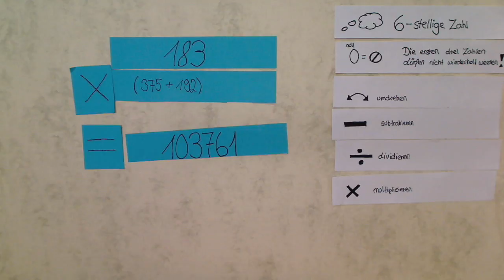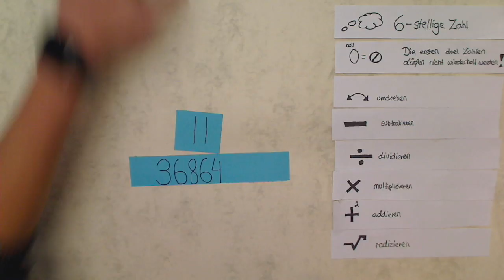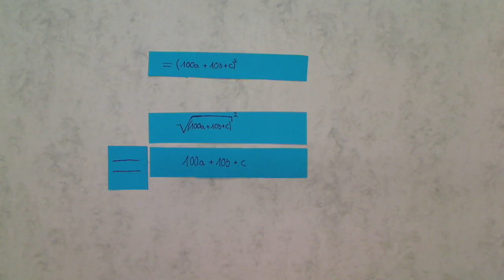Rätsel74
Die E-Phasen-SchülerInnen des Alexander vom Humboldt Gymnasiums erklären verblüffende mathematische Zaubertricks.